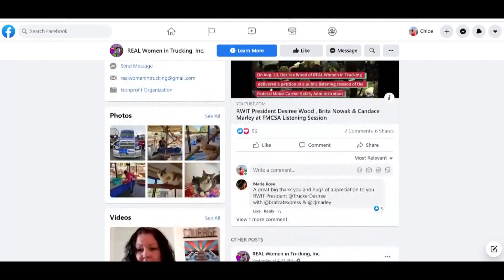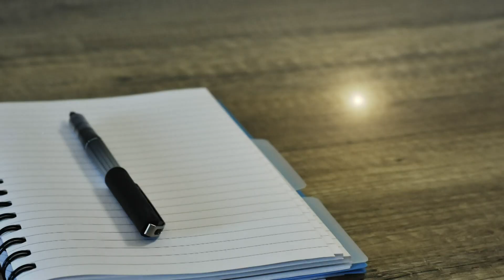Maine man creates non-lethal, self-defense device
A former police officer from Maine has created F3 Defense, a non-lethal device he says can help to protect people while they're in their cars.